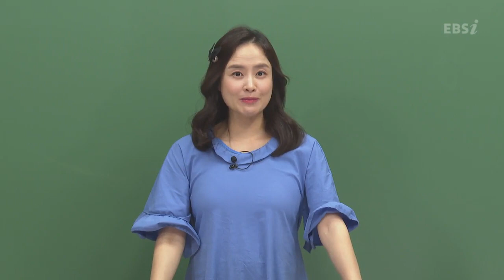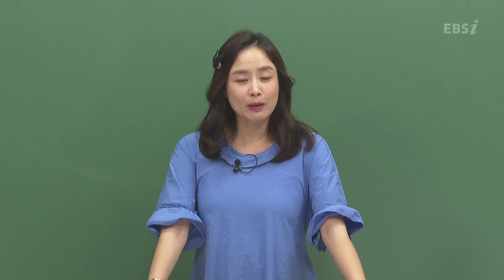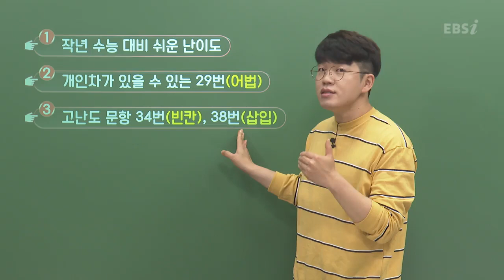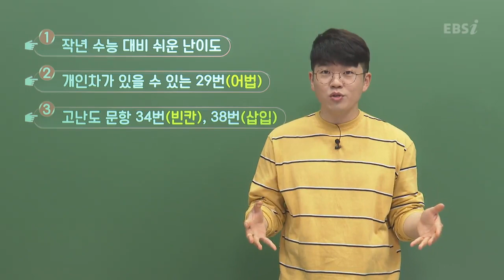[2020학년도 고3 4월 학력평가 해설강의] 영어- 정승익, 레이나의 총평